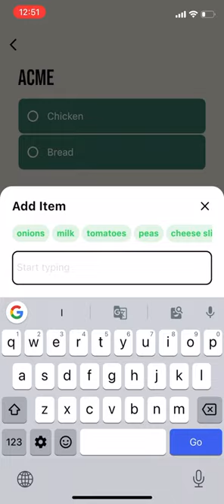Grocery Timer 1.5 release trailer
Grocery Timer 1.5 launched now with the ability to add cookbooks